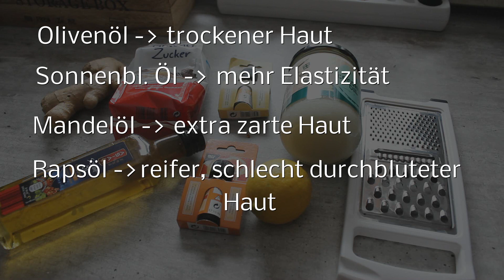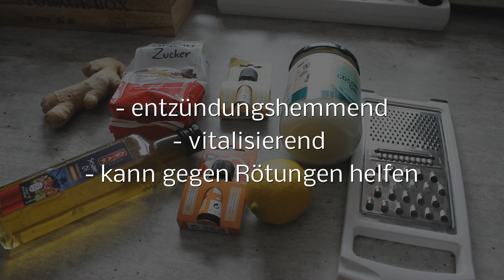DIY Ingwer Zitronen Zucker Peeling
Hallo, es freut mich das Du zu meinem Kanal gefunden hast.

Du brauchst:
ein daumengroßes Stück Ingwer
2 EL Kokosöl
1 EL beliebiges ÖL
1 EL brauner Zzucker
5 - 10 Tropfen ätherisches Öl nach Wahl
Schale einer Biozitrone

Ich filme mit der Canon EOS 600D
Tageslichtlampen

Die mit * gekennzeichneten Produkte wurden mir zugeschickt und es ist freiwillig das ich diese markiere. Ich  meine Meinung über alle Dinge in meinem Videos sind ausschließlich die meine.